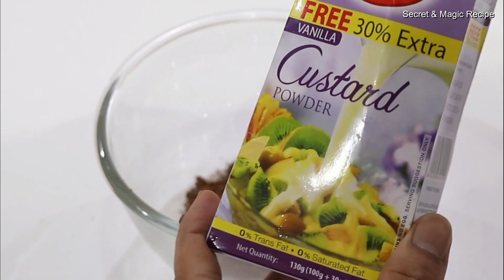Cold Cocoa Chocolate Recipe - how to make cold coco - secret & Magic Recipe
आज बनाएंगे हम cold cocoa जो कि बच्चों का काफी पसंद आता है। कोल्ड कोको बनाने में कोको पाउडर, custard पाउडर, मिल्क और चीनी की जरूरत होती है। बहुत ही आसान Recipe है Cold कोको बनाने की आइए शुरू करें।

सामग्री-
Coocoa powder - 2tbsp
Custard powder - 1tbsp
milk - 500ml
sugar - 1/4 cup
dark chocolate Amul - 50,60g
chocolate chips for garnish